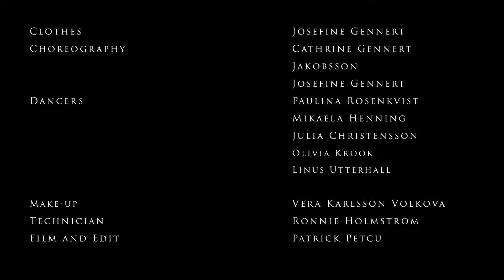LIBIDO SWITCH Josefine Gennert Fashion Film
LIBIDO SWITCH ~ A collection developed from the idea of that each individual is capable of switching its life energy, force and direction in life - ones libido - to what you want. The garments are designed to be easy to move in, dance in and wear on stage. The prints are digital printed without harmful chemicals. Parts of the collection are woven in a hand loom with waste material.

Thanks to everyone involved in making this fashion film come to life!
Film and editing: Creaza Studios